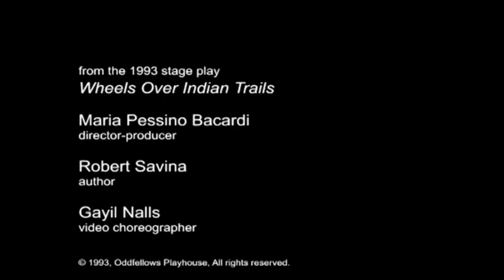We are all related -Russell Means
From the 1993 stage play, "Wheels Over Indians Trails"

Russell Means (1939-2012), the American-Indian (Oglala Sioux) activist and actor (Chief Chingachgook in "The Last of the Mohicans") is of one of the country's most famous Native Americans. In this unscripted monologue, delivered June 9, 1993 from a junk site in Gallup, New Mexico, Means (then 54) calls our attention to environmental injustices, telling us that even western science has verified that the earth is a living organism in space (as Dr. James Lovelock, and then Dr. Lynn Margulis, hypothesized in the 1970's about the planet's interacting systems, defining the Gaia Theory). Means tells us, "Mother Earth is what its all about...She's a live being... She hurts, she feels, like you and I." The monologue was originally shown at the end of the play, "Wheels Over Indian Trails" based on his life. Coming from a long oral tradition, Means felt information, especially that about the big environmental picture, shared by all life on earth, should be out there, free to be heard. He liked the Internet age for that reason.